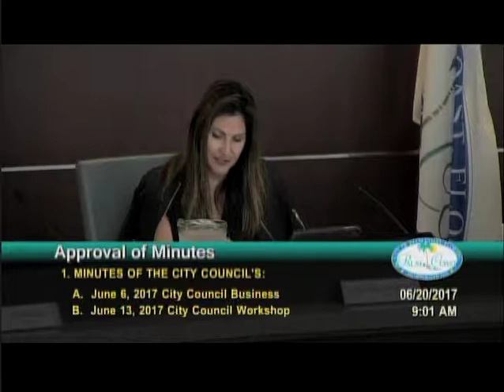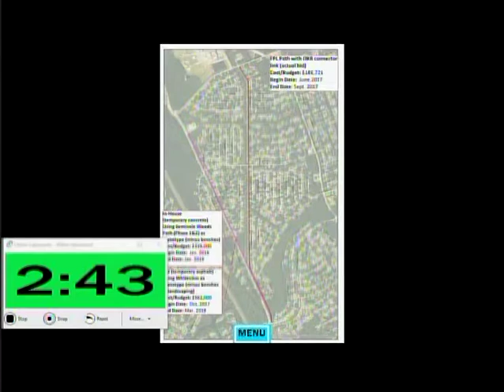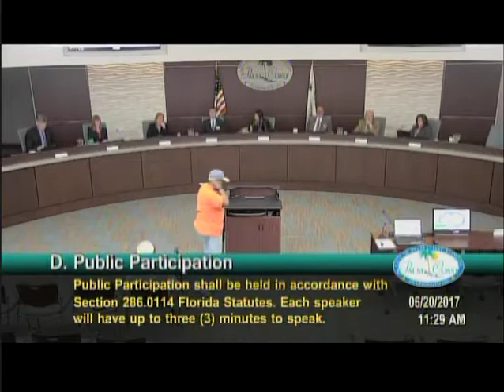City Council Business Meeting June 20, 2017